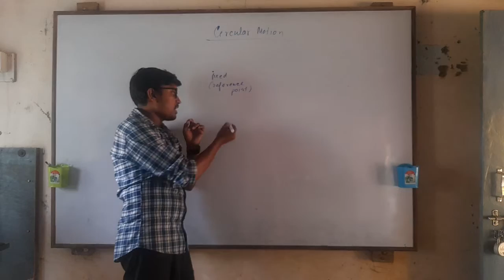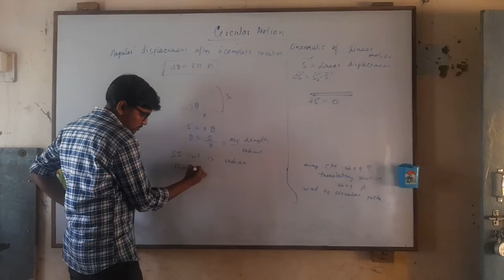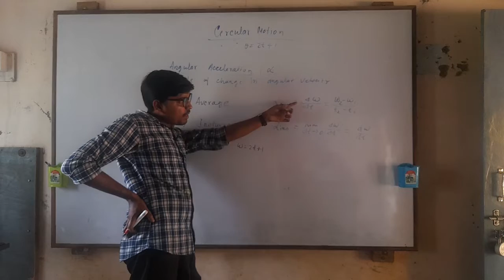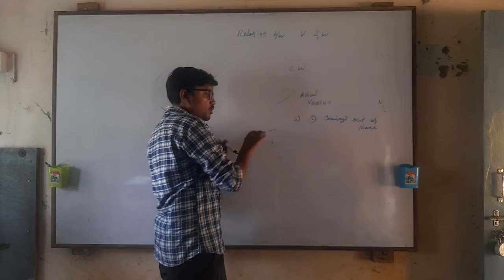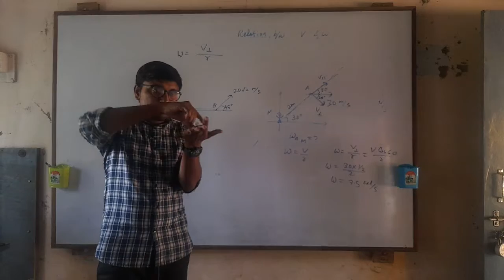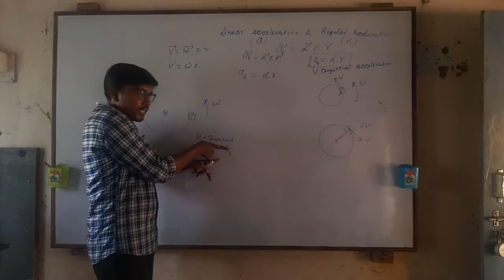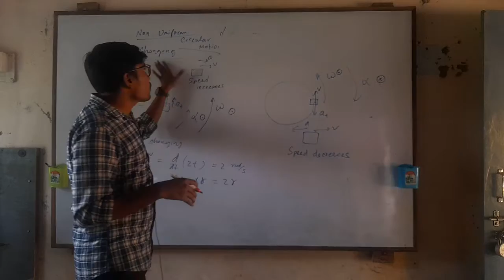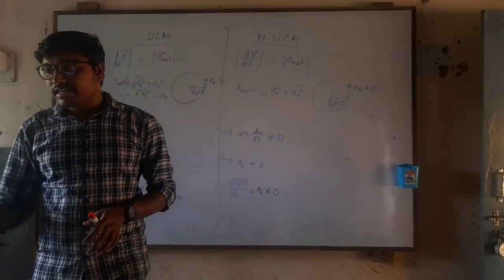Circular Motion 01 || 11th Class || Angular Displacement , Velocity, Acceleration